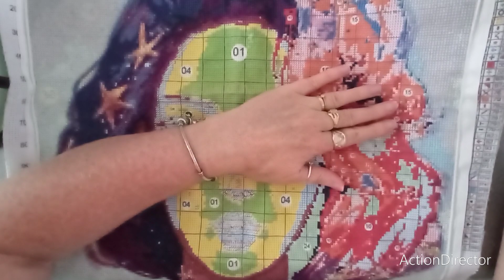Duo avec Vanes